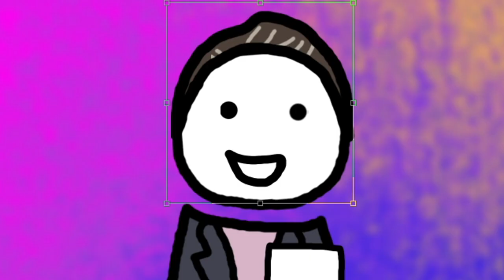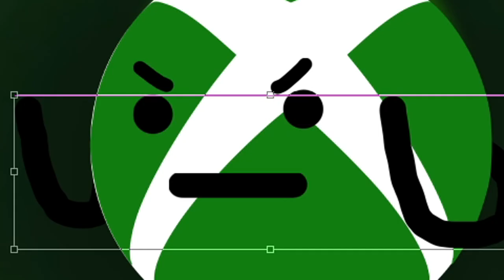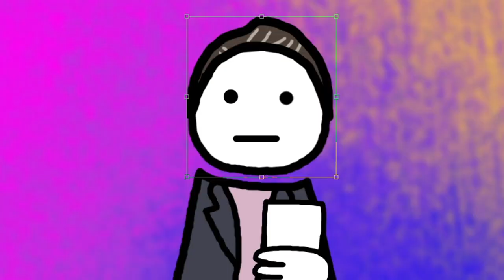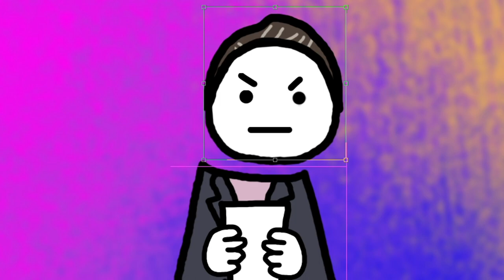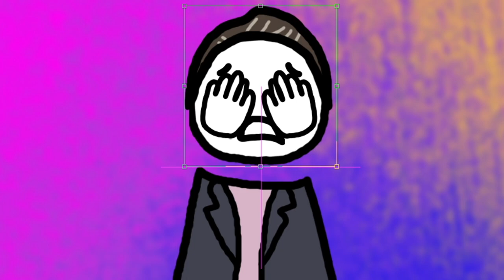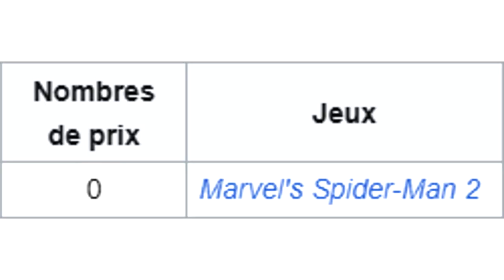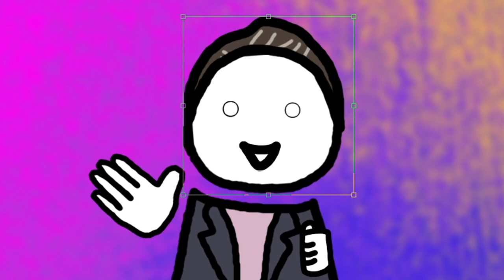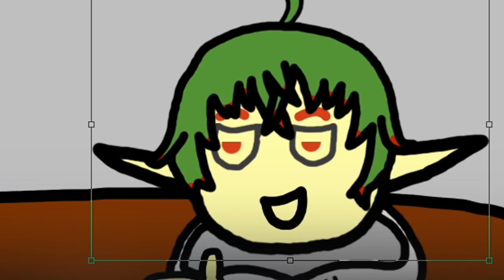L'EQuoi Déjà ? ("Animation")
Geoff va faire une réunion avec les meilleurs éditeurs du jeu vidéo pour préparer une dernière fois l'E3. Enfin, s'il réussit à avoir des exclus et sans semer une discorde.

Une animation pour parler de "l'E3" que j'ai pensé en début d'année, que j'ai enfin réalisé et que je suis fière du résultat !
C'est ma plus longue vidéo en terme d'animation à ce jour avec beaucoup de comédiens de doublages que je remercie de participer et de m'aider ! Je ne sais pas si je vais en refaire d'autres plus longues mais en tout cas, j'espère qu'elle vous plaira !

⚠️ Attention zone épileptique à 03:37 jusqu'à 03:51 ! ⚠️

Comédiens de doublage :
- Nocovabby : Geoff Keighley
- @Odaka_FR : EA
- @TheAyanador : Xbox
- @Daxxime : Bethesda
- Moi : Devolver Digital / Moi-même
- @KayvaanWasTaken : Square Enix
- @Bibilebot : Ubisoft
- Wokket : PC Gaming Show
- @Asteroooo : Playstation
- Ryo (c'est une IA sur un site TTS Japonais) : Nintendo
- @Zac.M35 : Traducteur de Nintendo
- @koffi_cup : Lui même

Musiques :
- Heartwarming (Pokémon Mystery Dungeon - Explorers of Sky)
- Happy-Go-Lively (Laurie Johnson)
- The Sims Theme (Steve Jablonsky)
- The Scarecrow (Plants vs. Zombies Garden Warfare 2)
- Windy & Co (Conker's Bad Fur Day)
- Left Bank Two (The Noveltones)
- Klungo (Banjo-Tooie)
- Harvest Dawn (The Elder Scrolls IV: Oblivion)
- Mad Monster Mansion (Banjo-Kazooie)
- Loading (Crash Bash)
- Title (Crash Team Racing)
- Sacrifice (Cult of the Lamb)
- Yoga (Wii Fit / Wii Fit Plus)
- target oracle grinder apparatus (4lung) [sur Soundcloud]
- Cry in Sorrw (Chocobo Tales)
- Cha-La Head-Cha-La (Dragon Ball Z)
- Waluigi Pinball (Mario Sports Mix)
- Main Theme (Tom Clancy's Siege)
- Dream Forest (Rayman)
- Menu Theme (Fortnite)
- Oh No! (Pokémon Mystery Dungeon - Explorers of Sky)
- Skibidi Toilet (Give It To Me X Skibidi Bop Yes Yes Yes)
- Greater Together (Marvels Spider-Man 2)
- Pizza Theme (Spider-Man 2 - The Game)
- Elevator B (Goldeneye 007)
- Whoever Brings The Night (Nightwish)
- Jolly Roger's Lagoon (Banjo-Tooie)
- God of War (God of War [2018])
- New Donk City (Super Mario Odyssey)
- Japanese Music (Sakura Relax)
- Nook's Cranny (Animal Crossing)
- The Cool Fool 4 (Martin Landh)
- Bãtutã Din Moldova (Rabbids Go Home)
- Life is Beautiful (Deadly Premonition)
- Title Theme (Kirby's Pinball)
(C'est aussi crédité en fin de vidéo mais bon, l'habitude de le mettre dans la description)

Voilà.